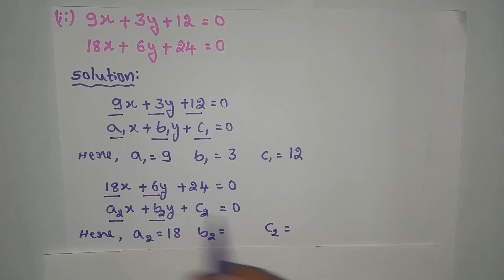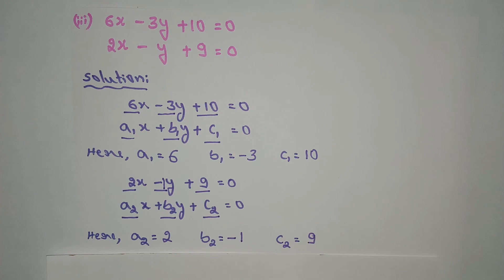CLASS 10, PAIR OF LINEAR EQUATIONS IN TWO VARIABLES, EXERCISE 3.2 (2rd main problems solved)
From this video you can easily solve Class 10, Pair of linear equations in two variables, Exercise 3.2 (2rd main problems solved)

Graphical representation and Algebraic interpretation of Pair of linear equations in two variables by comparing the ratios